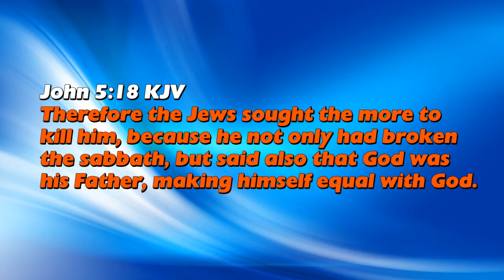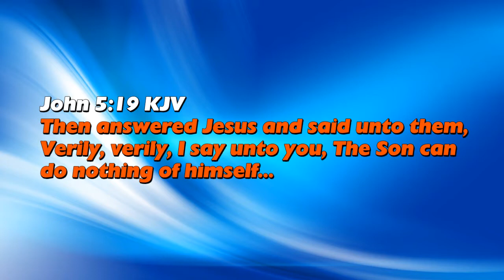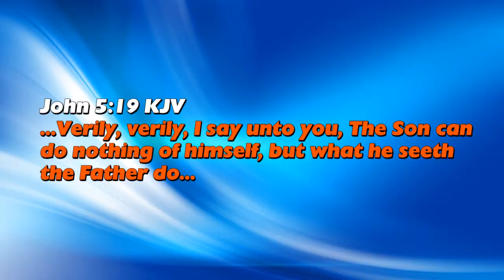7.6.12 - Co-Laborers with God...Receive Grace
When God touches you with an unction or impression, the grace to carry it out is present. You just get it done. Hallelujah! Pastor Chika continues a series of messages on "Co-Laborers with God." Listen to a Voice of Resurrection radio broadcast on Love 860 AM, Monday - Friday at 7:45 am EST. Or Listen Live